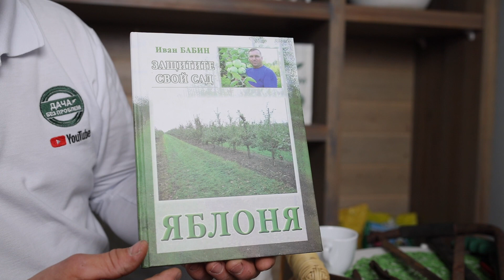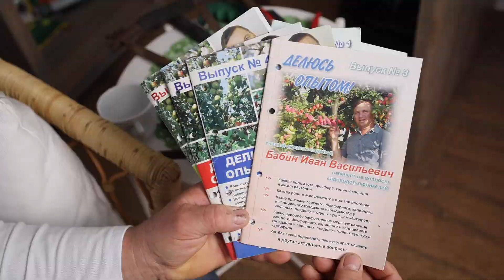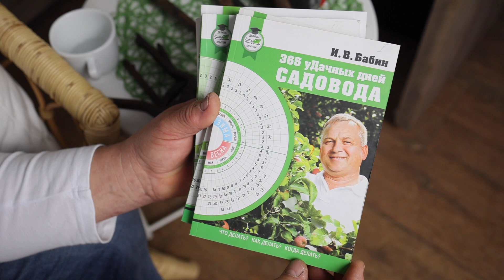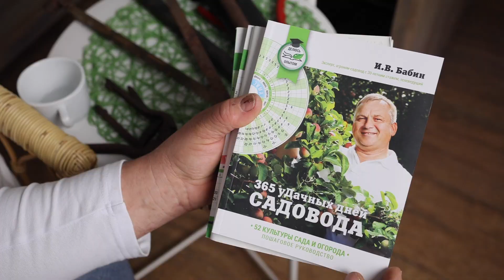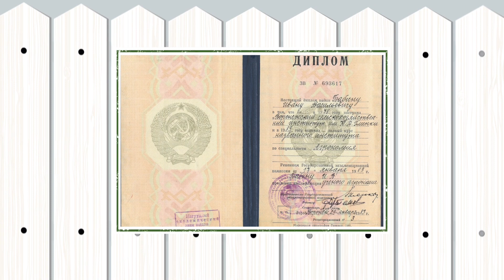Иван Васильевич Бабин. ПОЧЕМУ я делюсь ОПЫТОМ и ЗНАНИЯМИ?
Настало время нам с вами познакомиться поближе! Сегодняшний выпуск целиком посвящен Ивану Васильевичу Бабину. Он расскажет, что с подвигло его стать агрономом, сколько книг и справочников он издал, чем еще знаменит и что связывает Иван Васильевича Бабина и Ивана Владимировича Мичурина.

Содержание:
00:00 - ПОЧЕМУ я делюсь ОПЫТОМ и ЗНАНИЯМИ?
00:46 - История Ивана Васильевича, как агронома-садовода
05:20 - Об учителях
10:40 - Работа агрономом-садоводом
12:57 - Издание книг о защите сада для садоводов любителей
15:56 - Передача «Сезон забот»
17:01 - Садовый справочник "365 уДачных дней садовода"
19:13 - История создания канала "Дача без проблем"
22:07 - Заключение